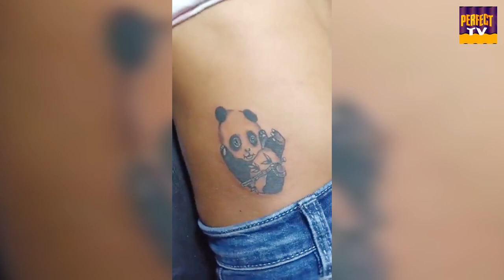Tattoo one of the best skin art Myla Maharjan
Myla maharjan is one of the perfect boy for Tattoo